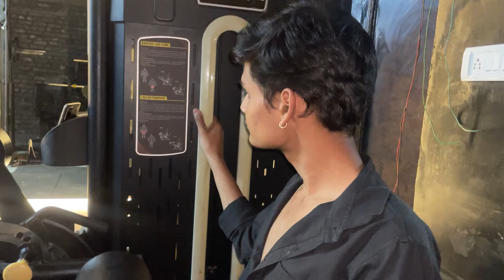Petrol ne banai raat mazedaar 🥳🤩| sabka madadgaar lala pehelwaan 🦾 | vlog#20 | Mayank Raj